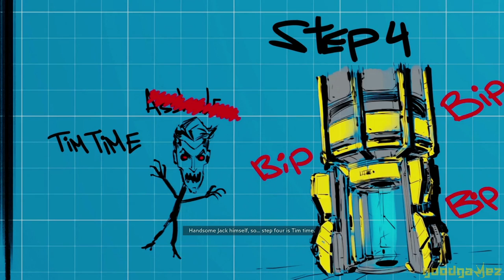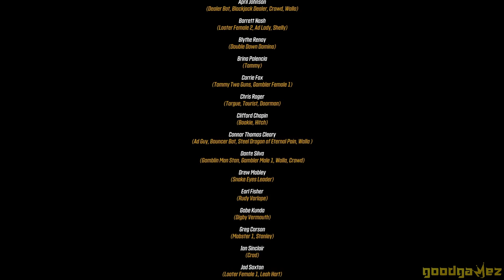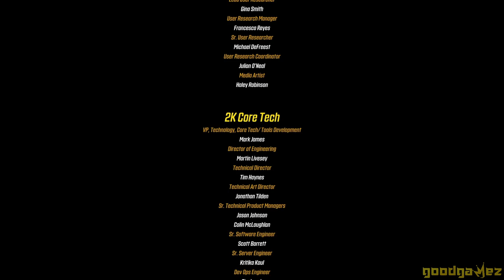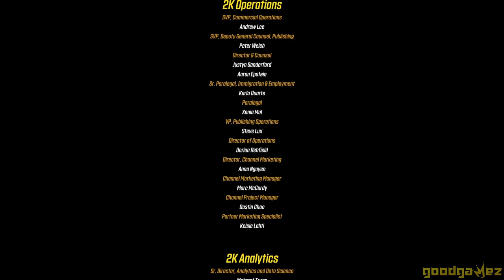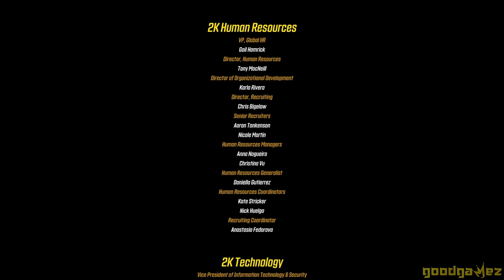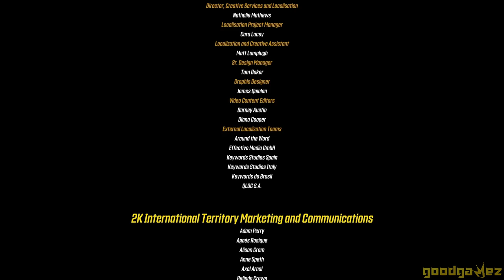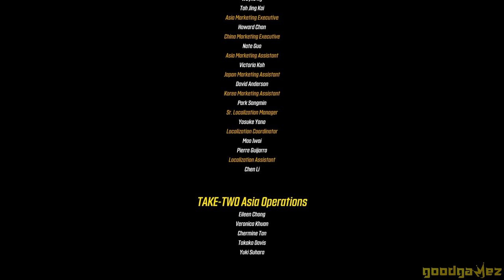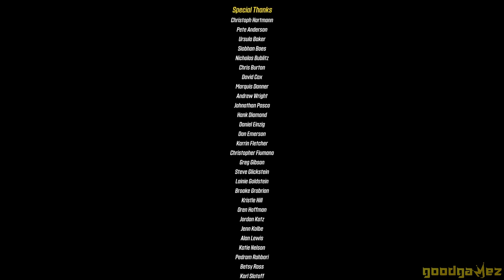Borderlands 3 - Moxxi's Heist Of The Handsome Jackpot (DLC #1) Full Walkthrough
This video covers the first DLC for Borderlands 3, Moxxi's Heist Of The Handsome Jackpot for PC. It includes all main storys, boss fights and endcredits. ► Expand the description for time stamps.

02:29:40 Boss Fabricator
02:39:26 Boss Freddie
02:42:54 Boss Pretty Boy
02:49:13 Endcredits

Follow the goodgamez Socials!